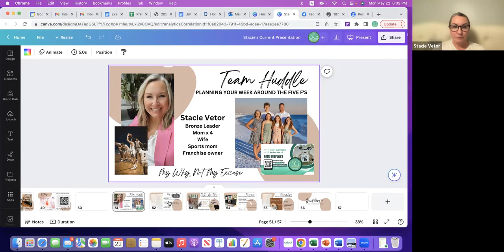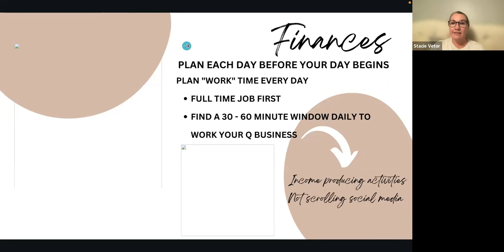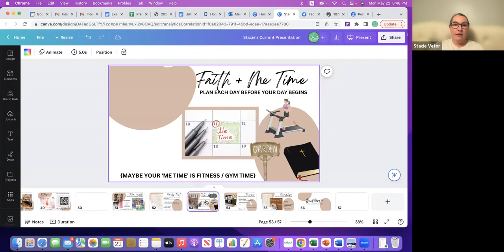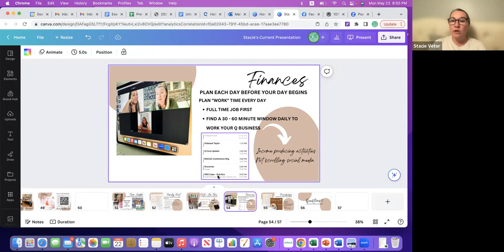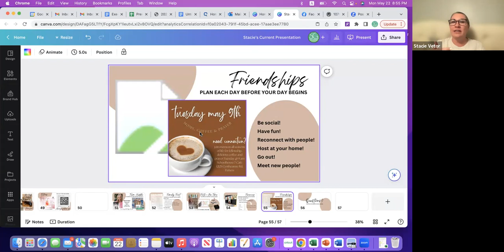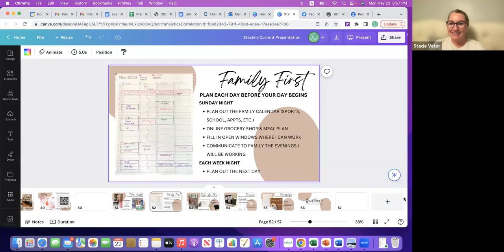Team Huddle May 22, 2023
Planning your week around the FIVE F's